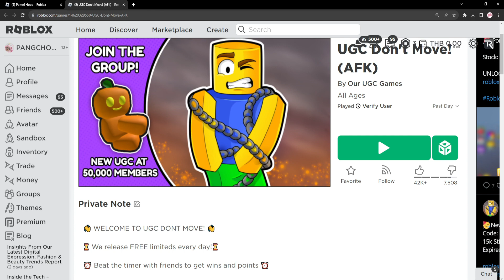ROBLOX FREE ITEM | 📌ด่วน ตอนนี้ สอนรับของฟรี " หัวตัวการ์ตูน Pomni " โคตรน่ารัก 2,500 ชิ้น